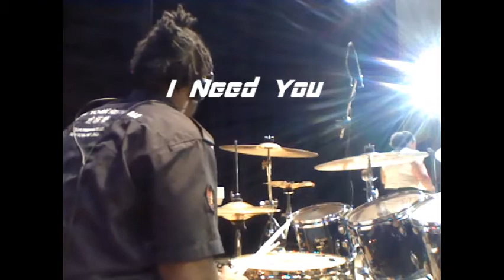Morning Worship @Burning Bush Church (drum cam)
Please comment! Much Love!!!